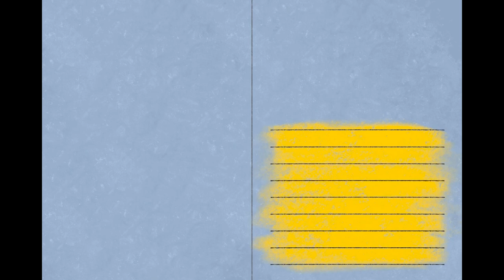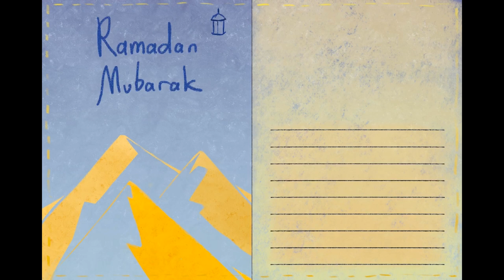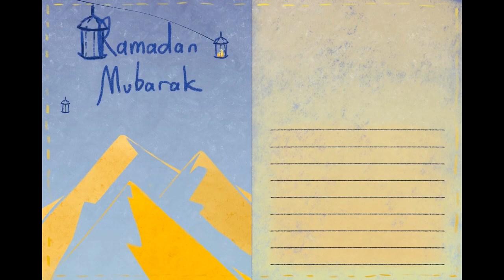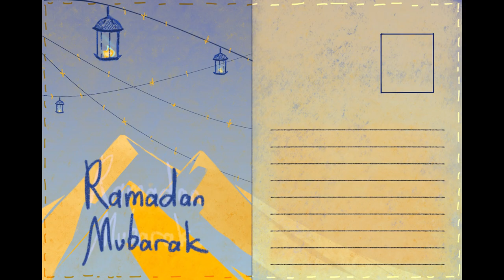NOOREVER Ramazan Kartı - Hoşgeldin Ramazan / Meliha Baysal, Meryem Nur Bektaş, Irem O.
NOOREVER Ramazan Kartını NOOREVER’ın Instagram hesabında bulabilir ve sevdiklerinize gönderebilirsiniz.

Resim: Irem O.